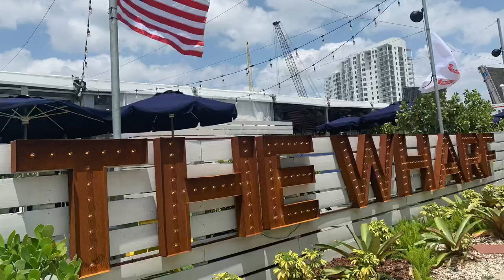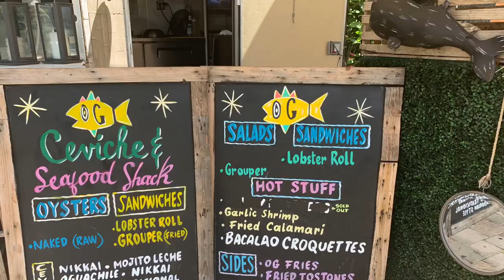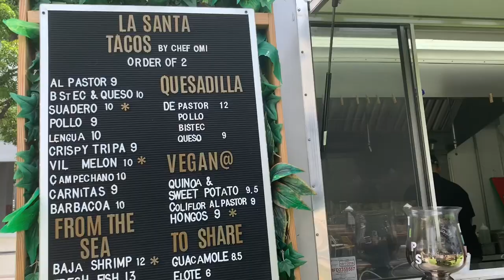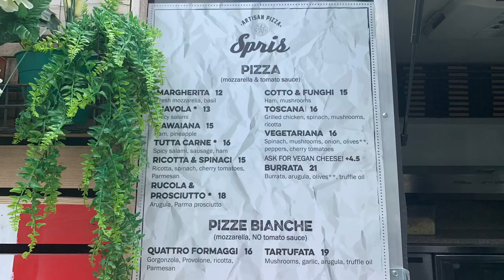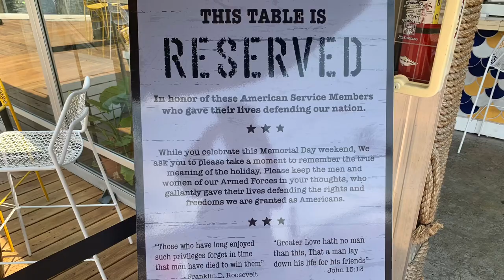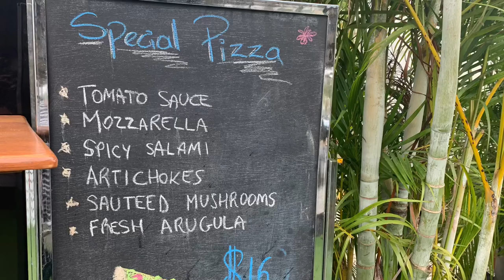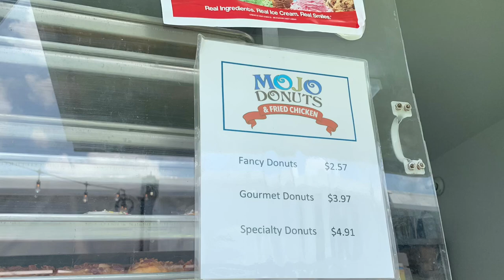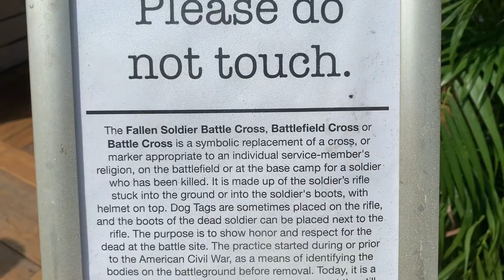Memorial Weekend at The Wharf in Miami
What is The Wharf?
Situated on the Historic Miami River, The Wharf is an open-air special event space that aims to further shape the city’s dynamic local culinary and cultural scene.

The Wharf features 8 food vendors, several bars, lounge seating on a wooden deck as well as conversation and dining areas along the river for those looking to enjoy a great atmosphere with friends. The Wharf also offers an impressive amount of dockage space for those arriving by boat.

Children accompanied by a parent & leashed dogs welcome before sundown

Throughout The Wharf, they commemorated Memorial Day. There were flags waving and memorials to soldiers that were killed in action.